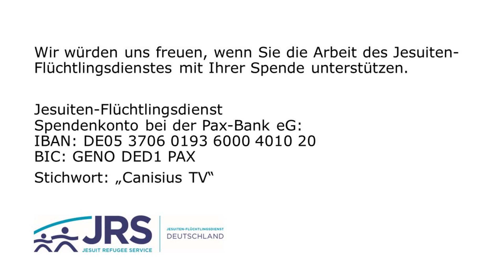1 David und Batseba - Reue und Wiedergutmachung: Ehebruch